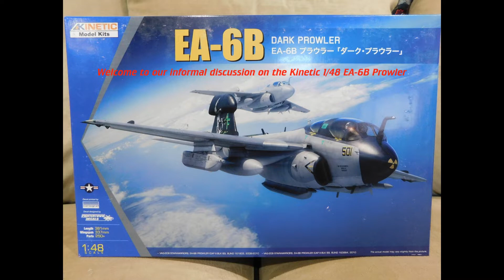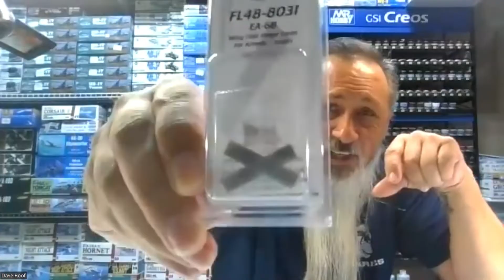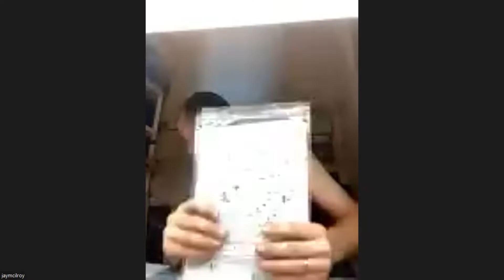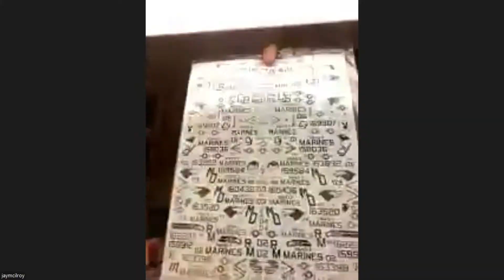Kinetic EA-6B Discussion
A discussion among modeling friends over the Kinetic EA-6B Prowler. A lot of other off topic items are discussed as well and it's a bit lengthy as the conversations drifted into other topics.